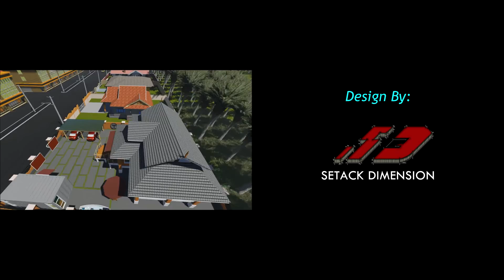Interlocking House Design - Walkthrough Animation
Interlocking House Design
Design by: Setack Dimension
Animation & Render by : Revolution 360 Design